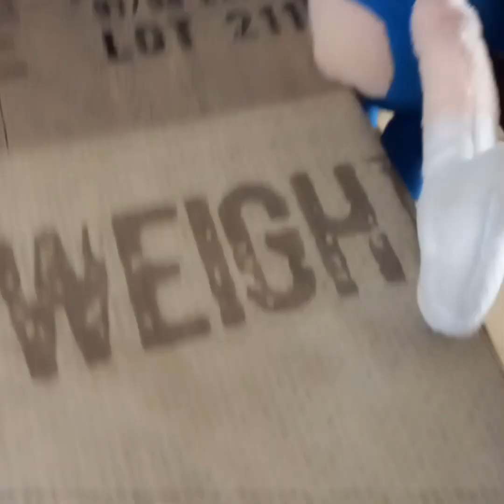SuperWilliamBros: Who Drank Sonic's Coffee?